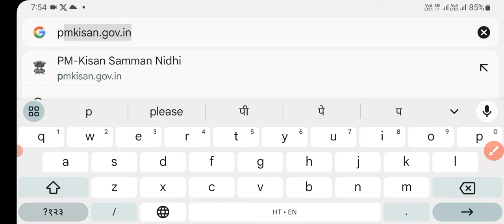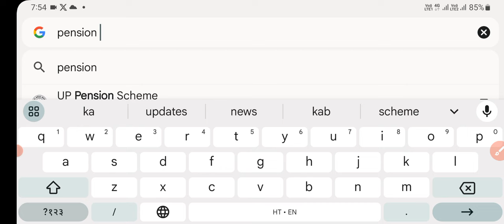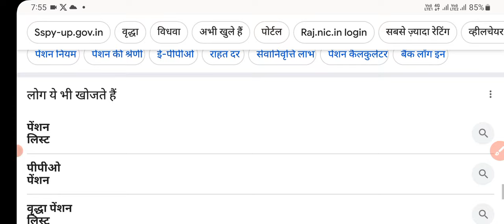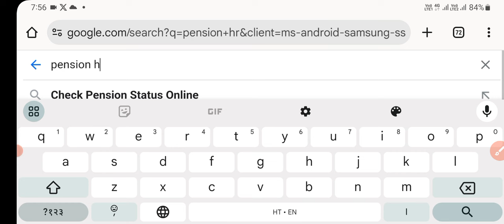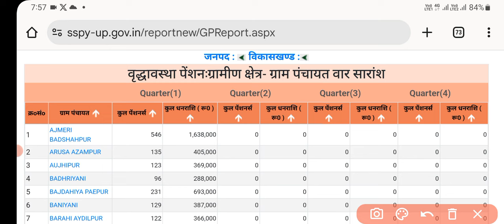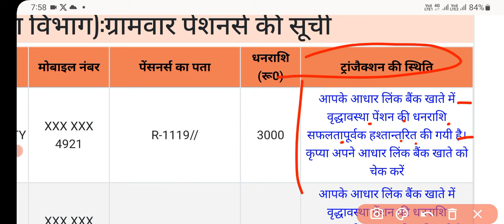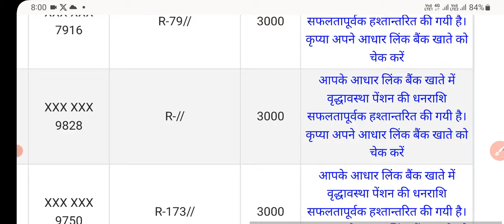pension news: लो आ गई पेंशन! ऐसे देखें आपको पेंशन मिली या नहीं, फ्री में घर बैठे | pension list 2024